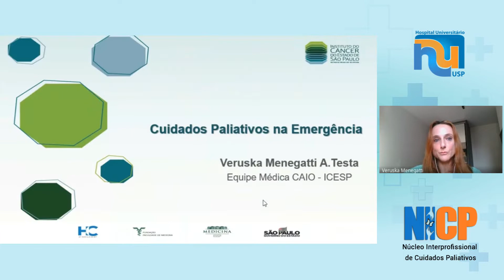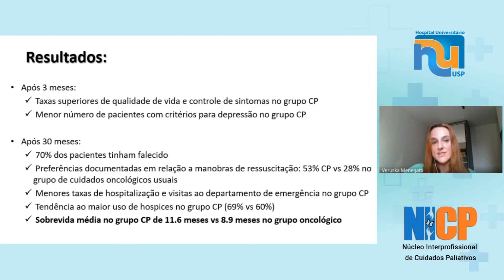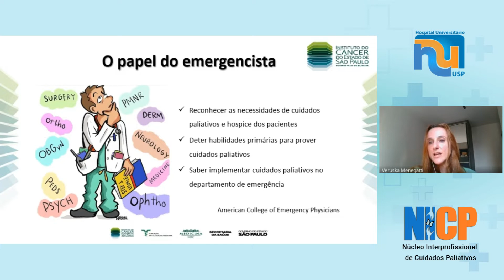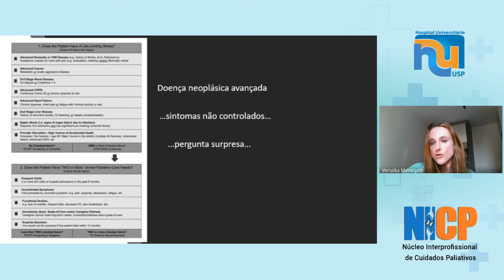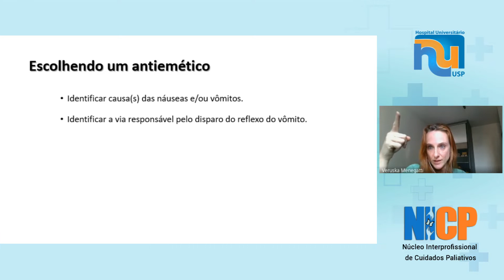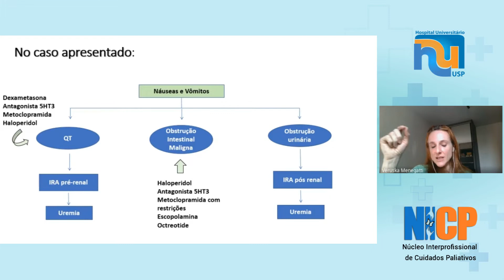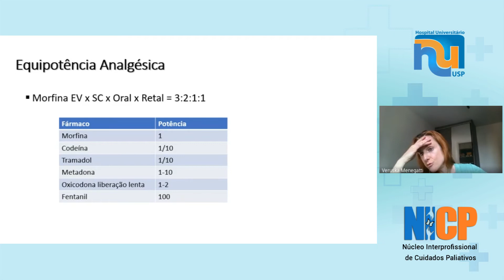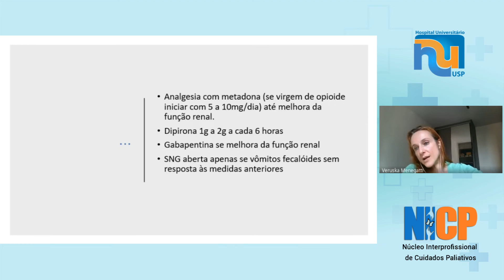Cuidados Paliativos na Emergência - I Semana dos Cuidados Paliativos do HU USP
Palestrante:

Dra. Veruska Menegatti Anastacio Testa
Paliativista e docente pelo Pallium Latinoamerica Argentina
Médica assistente do Centro de Atendimento de Intercorrências Oncológicas do ICESP

Créditos:

Organização
Núcleo Interprofissional de Cuidados Paliativos do HU USP

Gravação, edição e arte
Audiovisual HU